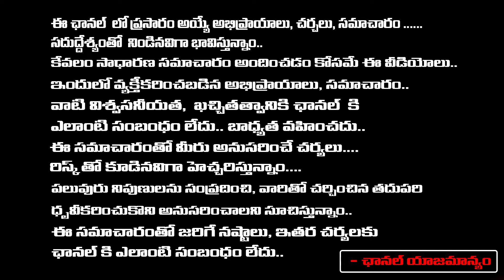Tension Started In Jagan Over Pinnelli Incident | Red Tv